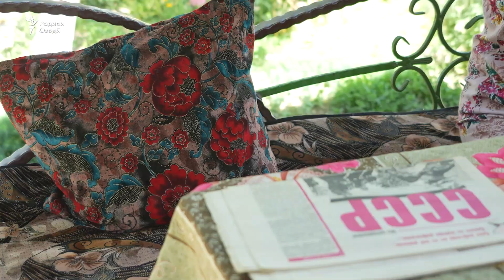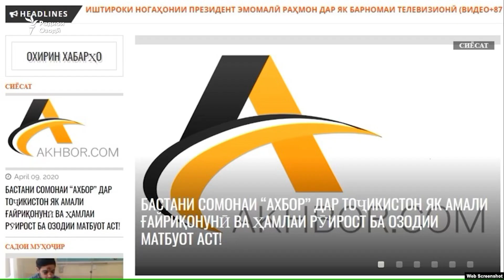Хуршед Фозилов гуфтааст, ки чаро гуноҳро ба дӯш гирифт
Пайвандони рӯзноманигори зиндонӣ Хуршед Фозилов мегӯянд, ӯ зери фишори мақомот гуноҳи накардаашро ба дӯш гирифтааст. Додгоҳ Фозиловро ба узвият дар созмонҳои мамнуъ гунаҳкор ва ба ҳафт сол зиндон маҳкум кард. Вакилони мудофеъ ва наздикони рӯзноманигор барои исботи бегуноҳии ӯ талош доранд.